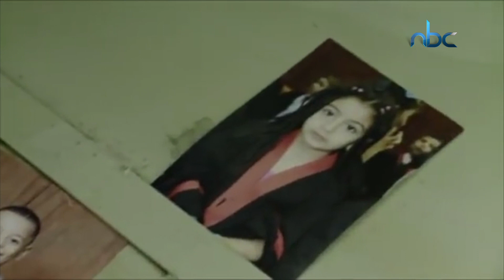في مشهدٍ يملؤ القلب بالحزن والأسى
في مشهدٍ يملؤ القلب بالحزن والأسى، هكذا يلتقي الاسرى في سجون الاحتلال اطفالهم.
تقرير: بكر دراغمة